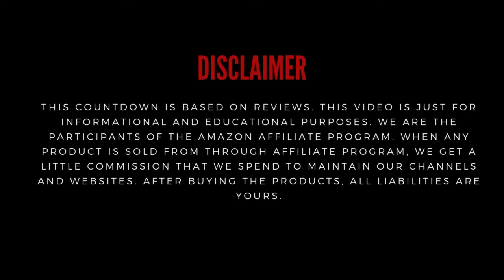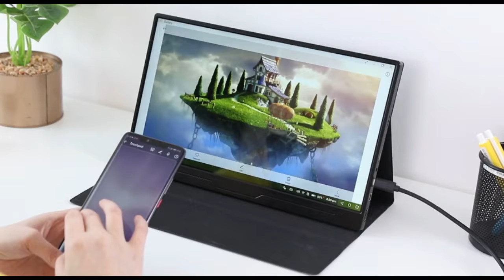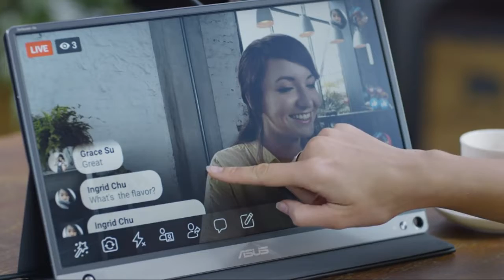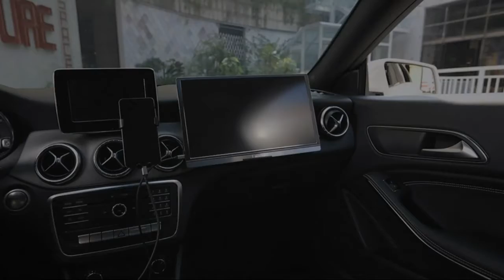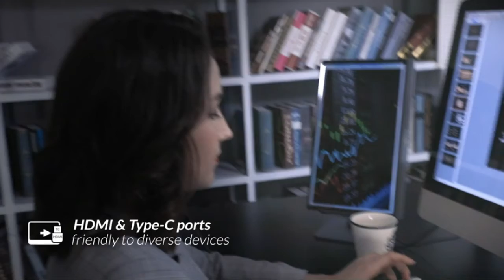Which is the Best Portable Monitors to buy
Light Weight and Slim Best Portable Monitors Full HD for Multi interface usage. Top 5 Best Portable Monitors

0:00 - Intro

0:14 05. Mobile Pixels Trio Max Portable Monitor, 14'' Full HD IPS display

1:08 04. UPERFECT Portable Monitor 13.3'' Computer Display

2:19 03. Portable Monitor, GICHAT Mini 15.8 Inch Computer Display

3:22 02. ASUS ZenScreen 15.6" 1080P Portable Touch Monitor Full HD, IPS

4:17 01. Portable Monitor - Lepow 15.6 Inch Full HD 1080P USB Type-C ➤

manufacturers, fellow creators and various other sources. The footage in our videos was Make as educational material/promotional.